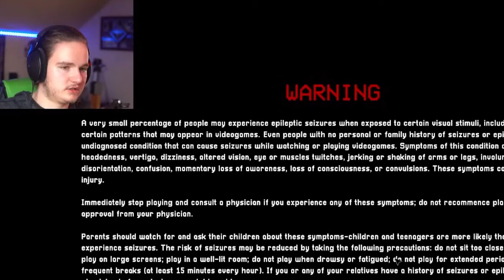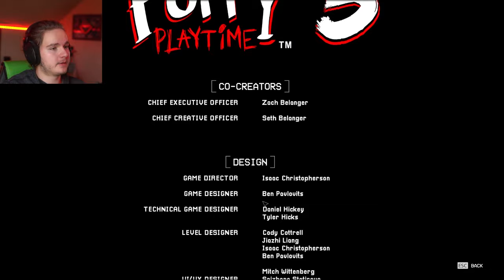The Poppy Playtime: Chapter 3 Experience is INSANE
mob really pulled through with this part... i cant wait to see whats in store for the future of poppy playtime
TRY FOR YOURSELF! ➤